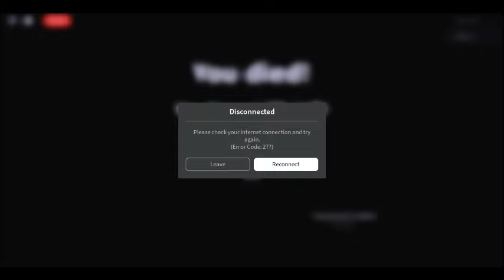zombies at school part 2